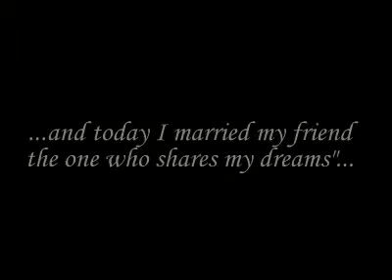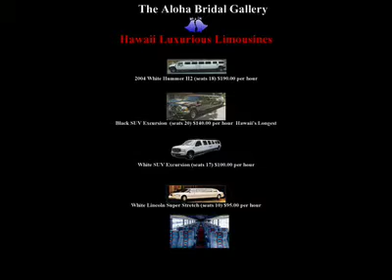Aloha Bridal Gallery presented by TheSlideshowCompany.net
Images by Aloha Bridal Gallery
"Do You Believe in Love", Frank Manzi
Production by TheSlideshowCompany.net